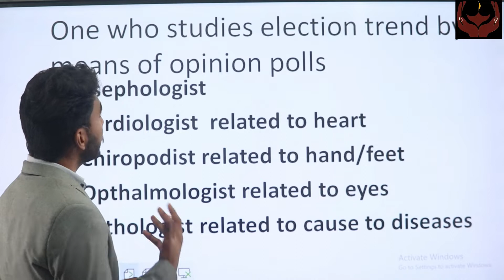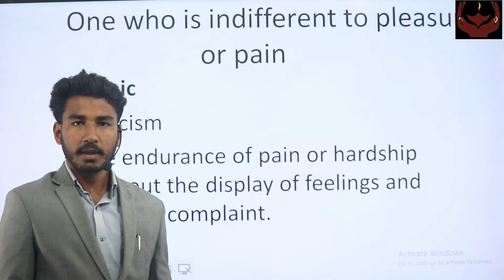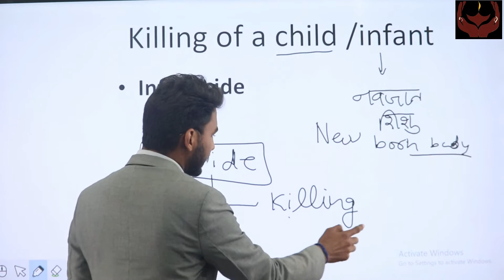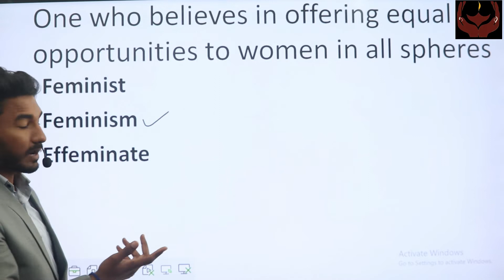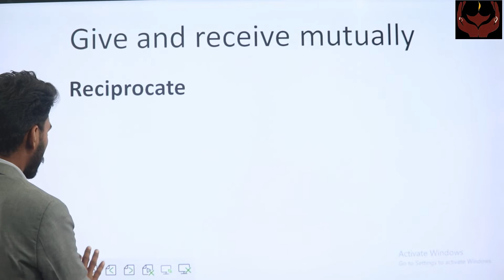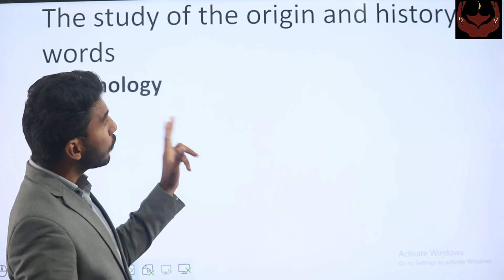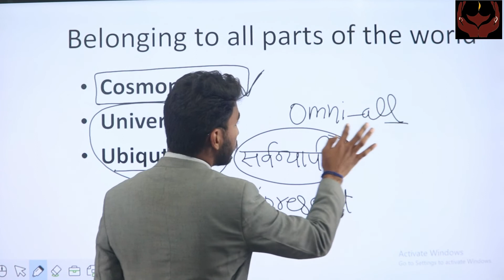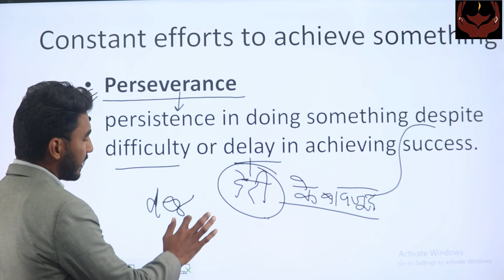ONE WORD SUBSTITUTION BEST 100 PART 2 || BY GAGANDEEP SIR || FOR SSC HSSC CGL CHSL IBPS SBI ETC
polity in english for ssc,